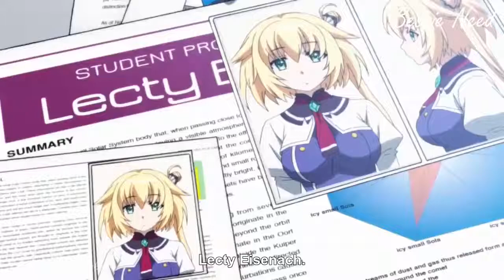Lecty is So Shy!